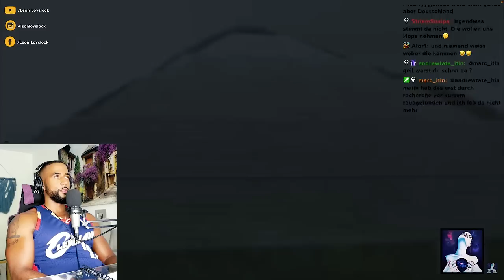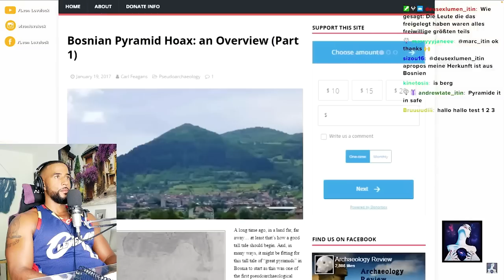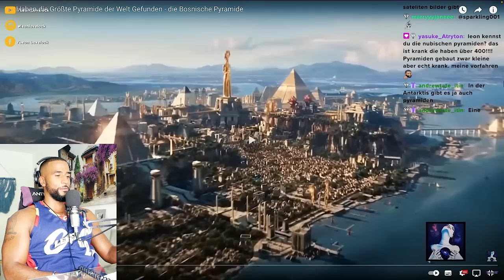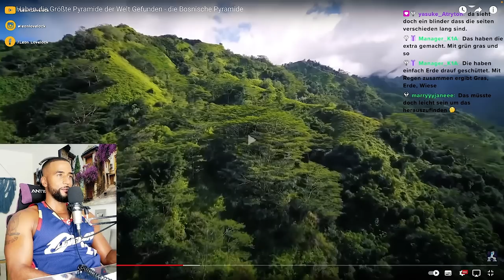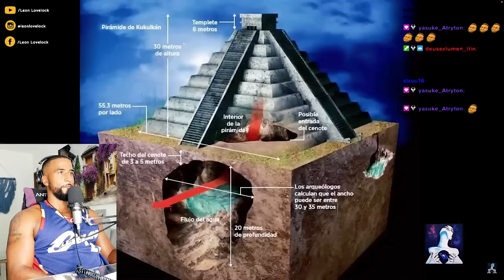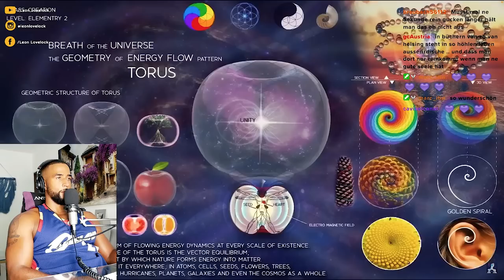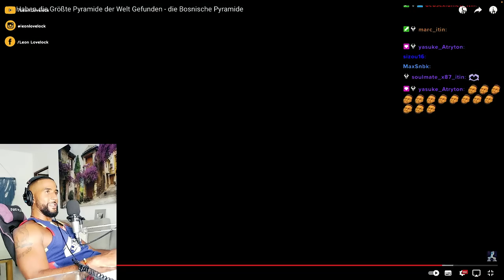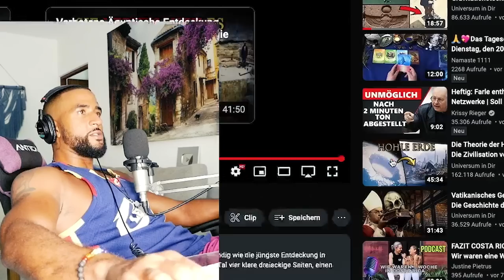SIE HABEN DIE GRÖßTE PYRAMIDE DER WELT GEFUNDEN 😱🇧🇦👁 [DOKU] REACTION - Leon Lovelock